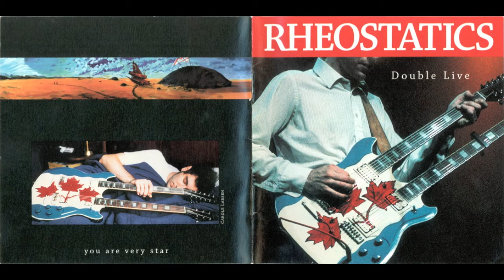Rheostatics - Double Live - Disc 2 15 Desert Island Discs